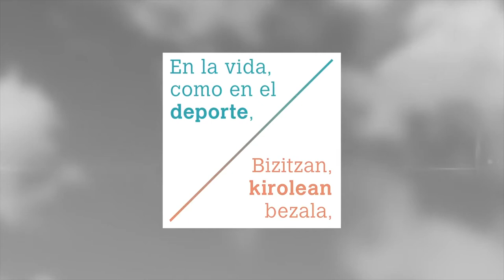Valores del deporte y Tenis. Campeonato de España Cadete 1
Las instalaciones del Club de Tenis Pamplona acogen desde el 16 al 24 de junio del 2018 el Campeonato de España cadete de tenis.